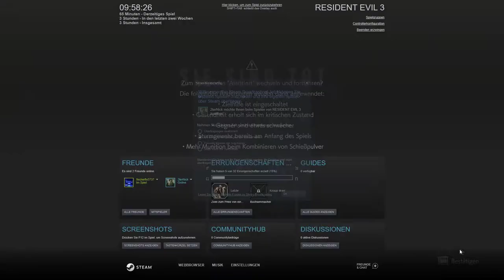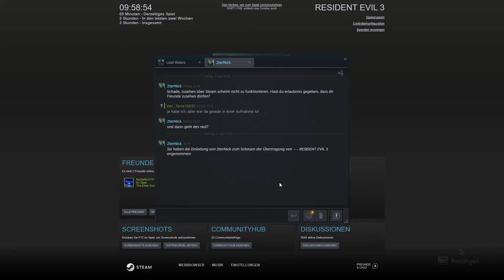Resident Evil 3 - #06 – Der schwere Weg zurück zur U-Bahn - Let´s Play/HD/Deutsch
Ab sofort auch auf Twitch vertreten für Livestreams.